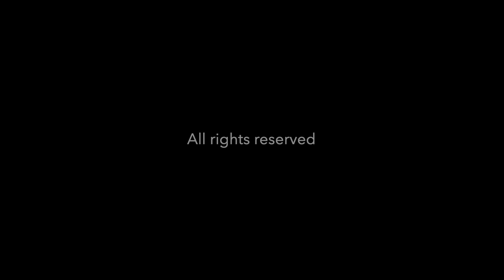Katori Shintó Ryú nyári tábor, Városlőd, 2023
A Keiko Harcművészeti Akadémia nyári, katori tábora a Bakonyban. ///
Annual Katori Summer Camp of the Keiko Martial Arts Academy in the Bakony, Hungary.